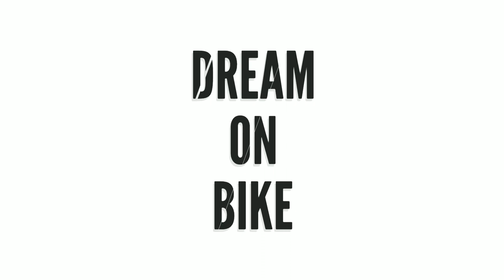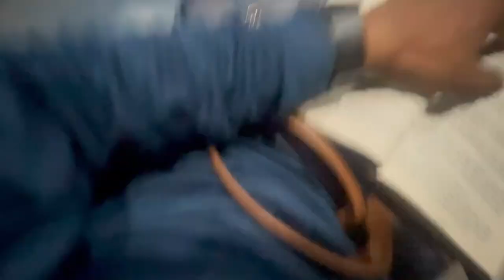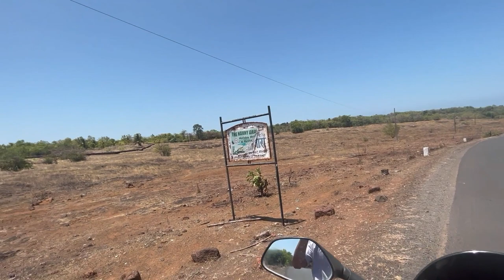असा होता आमच्या Unplanned Trip चा प्रवास | Tarkarli - Devbag - Dhamapur Lake | कोंकण स्वारी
Malvan is a compact town situated on the coast of Western India. The area's beaches, Sindhudurg Fort, Tarkarli Beach, Mobar Point, Chivla Beach, Tondavali Beach, are all attract tourists. Malvan is bound by three small creeks: Karli, Kolamb and Kalavali.
Malvan is easily accessible by road, being 505 kilometres (314 mi) from Mumbai and 140 kilometres (87 mi) from Ratnagiri. National Highway NH-66 from Mumbai and Goa runs as far as Kasal, after which Malvan is a State Transport bus or rickshaw ride of approximately 28 kilometres (17 mi) away.
RIDING GEAR :

SJCAM SJ6 LEGEND 4K Action Camera

Action Camera accessories

Rynox Tank Bag

KTM Monoshock Cover